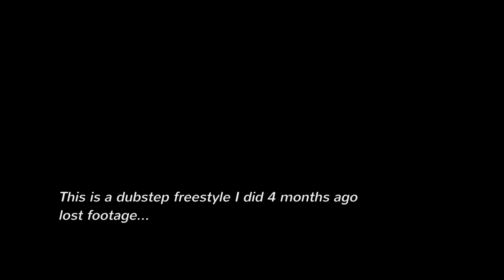Dubstep dance - Jason Croom freestyle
This is a freestyle I did at Dallas Austin's recording studio in ATL Ga. The DJ was playing some random dubstep tracks most of which I didn't know but I still wanted to try to hit as many beats and Musicality as I could. Enjoy.